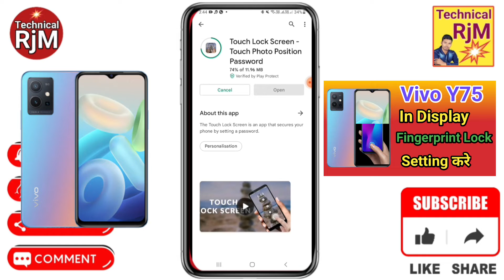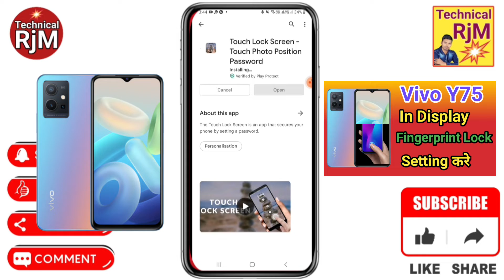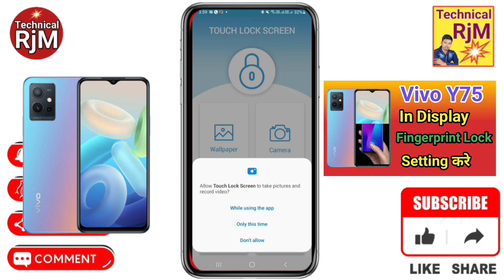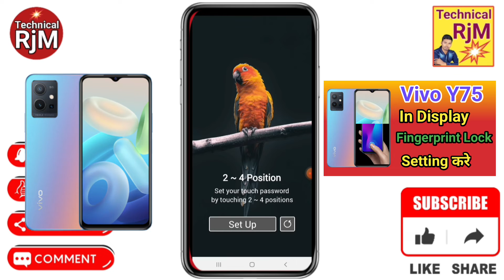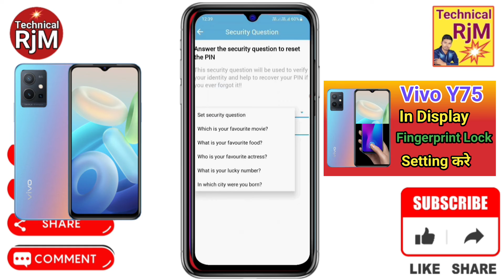Vivo Y75 Display Fingerprint Setting | Vivo Y75 Me in Display Fingerprint Lock kaise Lagaye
About Video.Vivo Y75 Display Fingerprint Setting Vivo Y75 Me in Display Fingerprint Lock kaise Lagaye

Queries Solved
 Vivo Y75,
Vivo Y75 Display Fingerprint,
Vivo Y75 Display Fingerprint Setting,
Vivo Y75 Display Fingerprint Setting ON,
Vivo Y75 Display Fingerprint Setting OFF,
Vivo Y75 Display Fingerprint Setting chalu,
Vivo Y75 Display Fingerprint Setting band,
Vivo Y75 Display Fingerprint Setting kare,
Vivo Y75 Me in Display Fingerprint,
Vivo Y75 Me in Display Fingerprint lagaye,
how to app lock in Vivo Y75,
how to apps lock in Vivo Y75
how to set app lock in Vivo Y75,
 App Lock kaise kare Vivo Y75,
 applock Vivo Y75,
 me apps lock keise kare Vivo Y75,
 App lock Vivo Y75,